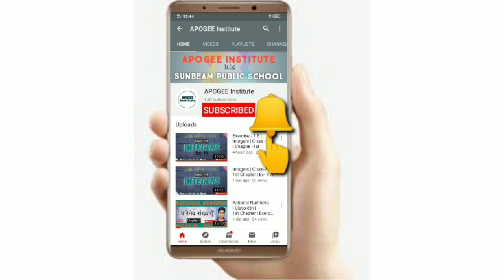Ex- 1C | Part-2 | Rational Number | Class -8th | Chapter -1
In this video we'll explain ex- 1C part -2.